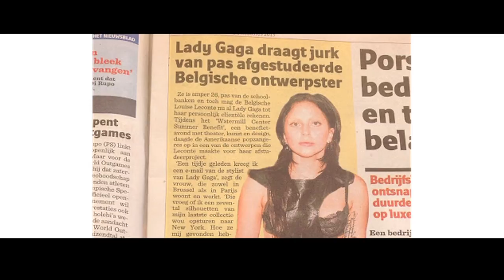FANS OF FLANDERS – SPECIAL GUEST: Louise Leconte